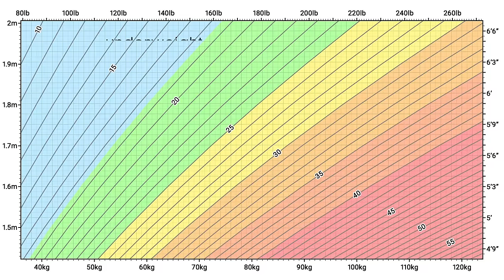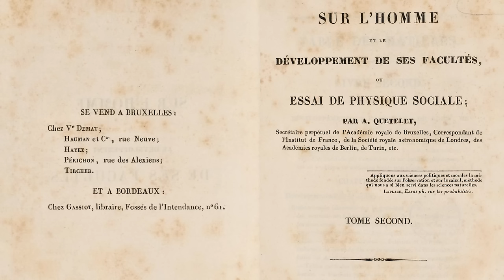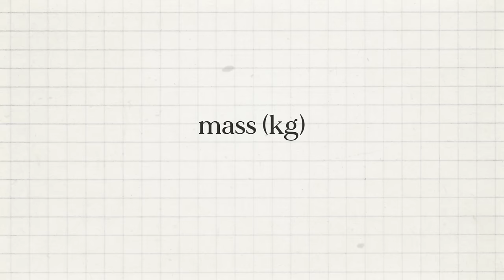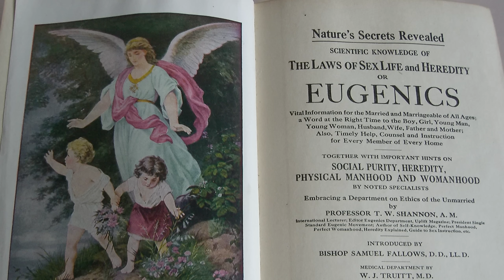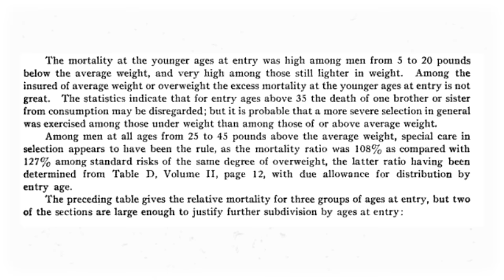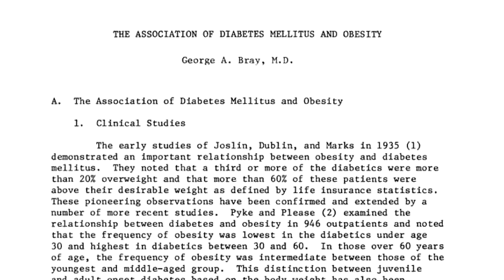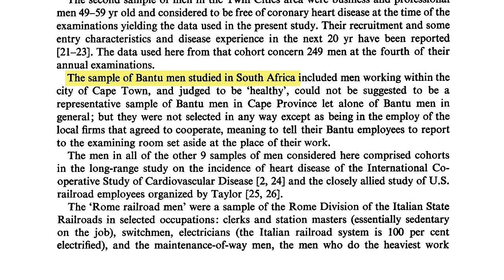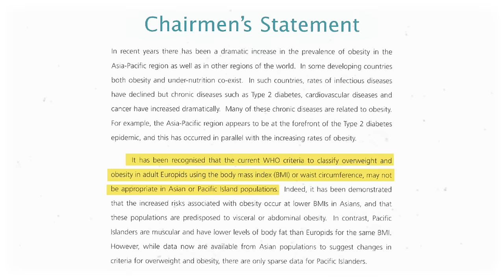Why Do We Use the BMI? History of the Body Mass Index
The history of the BMI is… troubled, to say the least. As a health metric, it doesn’t really tell your doctor much information that they couldn’t get in other ways. So why is it still so popular?

A line-by-line, fact checked version of the script can be found here. You do not have to be a Patron to view: